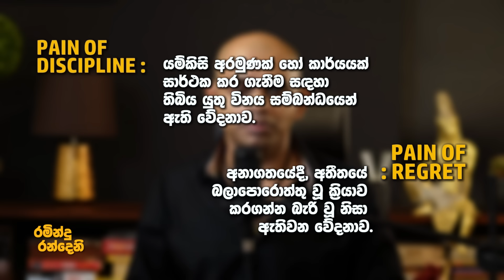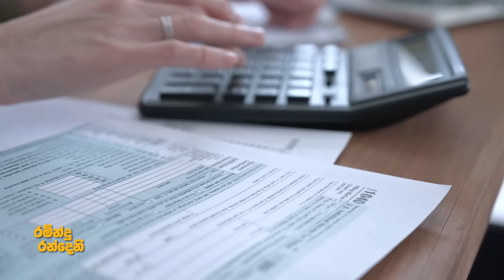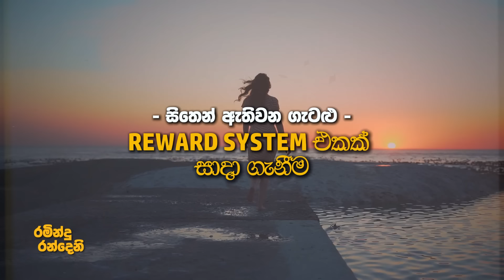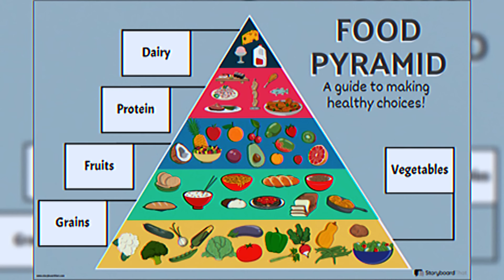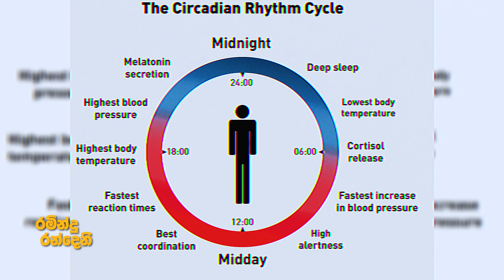කම්මැලි කම නැති කරන්නේ කොහොමද? - How to get rid of laziness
ඔබට සිංහයන් අතර ගැවසීමට අවශ්‍යද?
අපගේ සුවිශේෂී සාමාජිකත්වයට සම්බන්ධ වීමට අයදුම් කරන්න  -